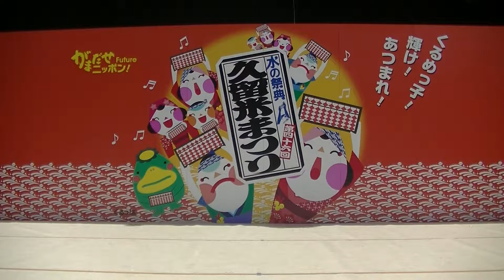水の祭典2017 西鉄久留米駅 ミニクラス②